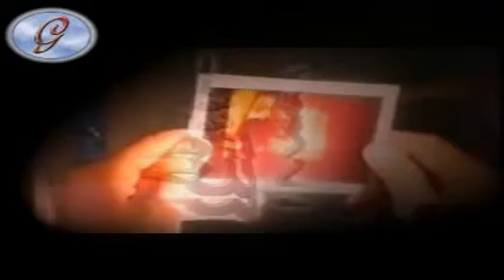sami yusuf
o allah